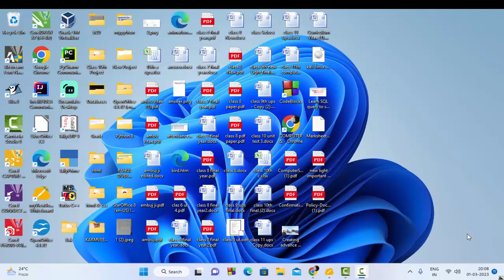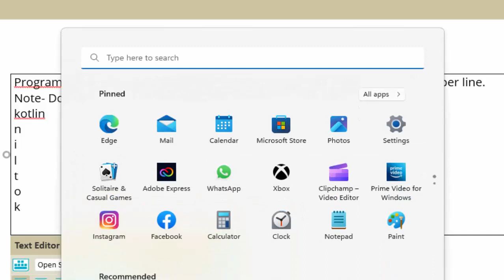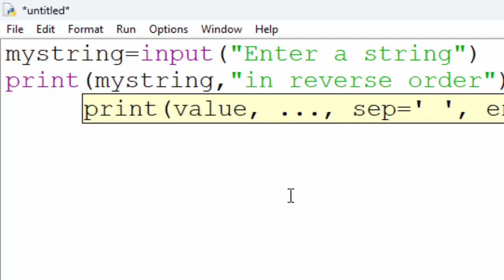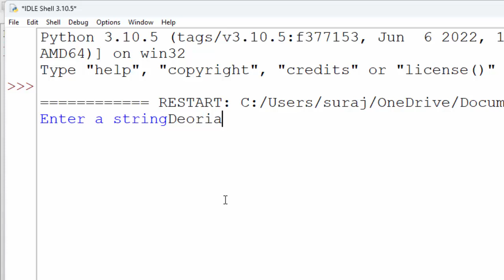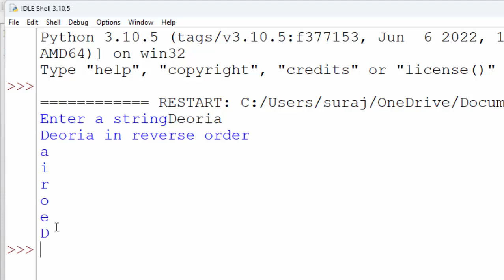Python programe to print a string in reverse order@COMPUTEREXCELSOLUTION